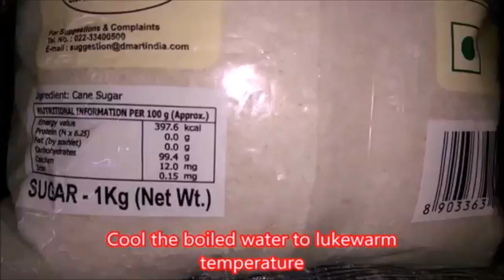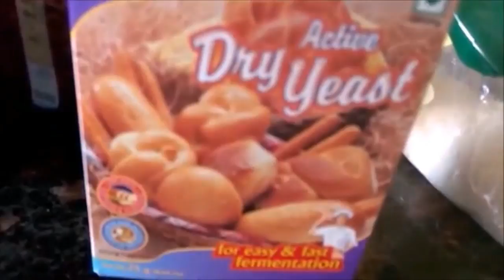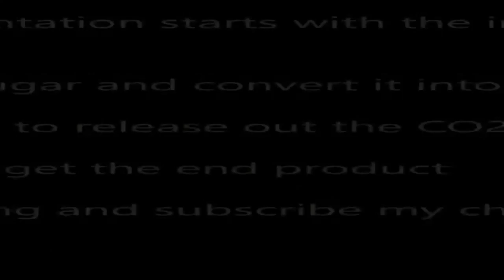#8: "Wine In Less Than 5 Minutes Shine On Harvest Moon ϟ Free Creative Soundin Commons Piano"